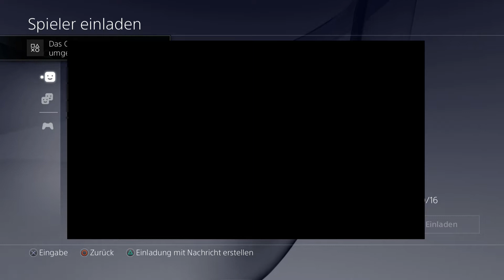Exo Zombies Descent [PS4][German] CoD Advanced Warfare [Reckoning DLC 4] Let's Play Together #2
Mehr Informationen in der Videobeschreibung:
In diesem Video spielen wir die neue Exo Zombie Karte ''Descent'' aus dem neusten Call of Duty Advanced Warfare DLC ''Reckoning''.
Gespielt wurde auf der Playstation 4.

Wenn es euch gefällt wäre es Super wenn ihr mich unterstützen würdet in dem ihr zb. meinen Kanal abonniert, die Videos die euch gefallen kommentiert und/oder mit 'gefällt mir' bewertet - danke ;)
die Liszy auf Facebook:

Liszys GameChannel